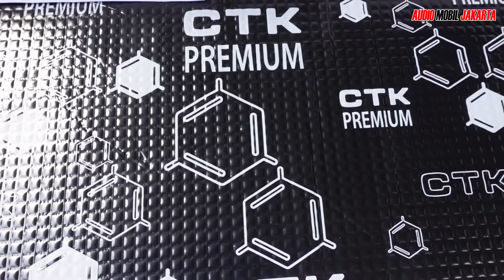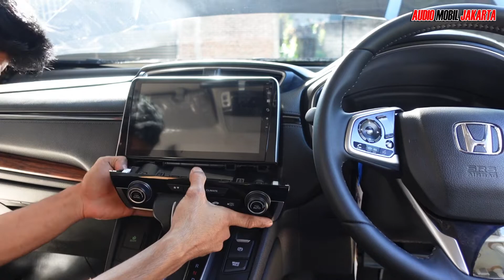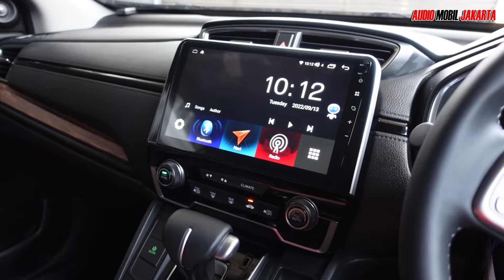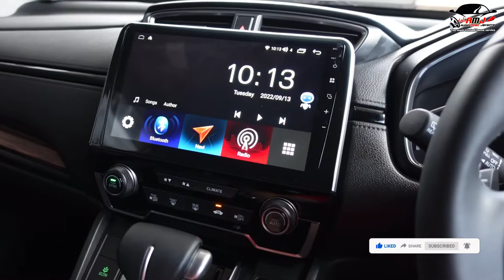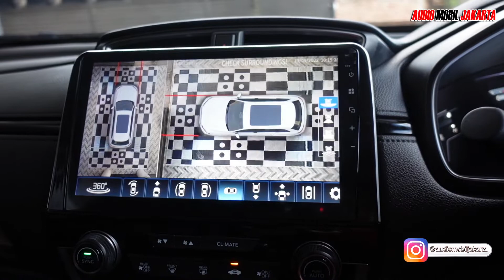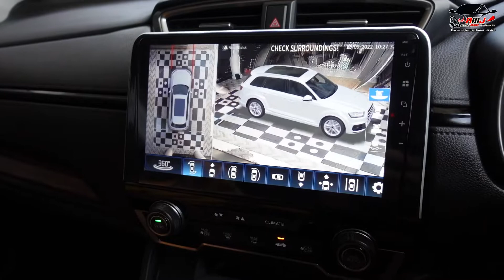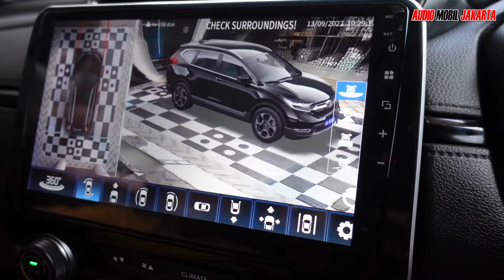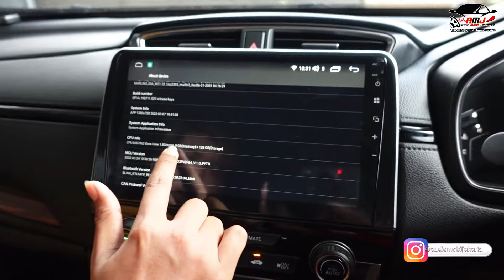Honda CRV Turbo 2022 sensing | Upgrade Audio, Multimedia dan Kamera 360° | 📍Juwana Pati - Jateng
Hai sobat AMJ..
Percayakan upgrade audio mobil kalian pada kami dengan layanan Homeservice.
Team AMJ berangkat ke Juwana - Pati Jawatengah untuk mengupgrade audio Honda CRV Turbo sensing 2022 dengan perangkat :

Audio :

* DSP Amplifier Awave DSP 6V4
* Controler DSP Awave
* 2 way Speaker Pioneer TS-V170C
* Subwoofer ban serep Awave AST-11TV4III
* Peredam CTK Premium di 4 pintu
* Peredam CTK Practic untuk plafon
* Socket PNP

Multimedia

* Headunit Tomiko for CRV turbo
* Kamera 360° 3D Plus
* Mixer Karaoke Yamaha AG04G

Kami mengerjakan mobil masih gress ini di Juwana - Pati Jawatengah

100% tanpa potong kabel dan dikerjakan dengan tenaga professional dalam satu hari pengerjaan

📷 audiomobiljakarta⁣
🌏 : www•audiomobiljakarta•com⁣⁣
🔎 Tokopedia : audio mobil jakarta (amj home service)
🔎 Bukalapak : audio mobil jakarta⁣